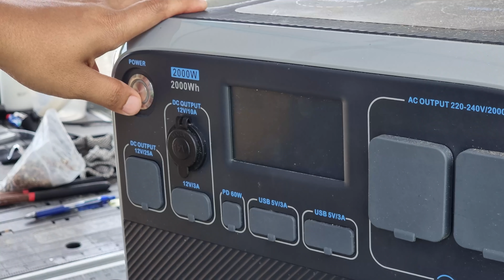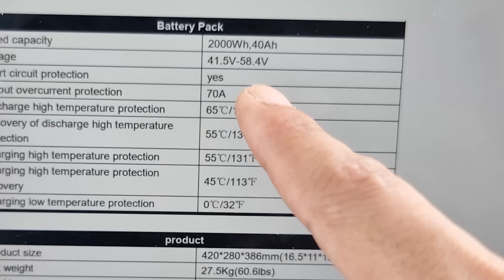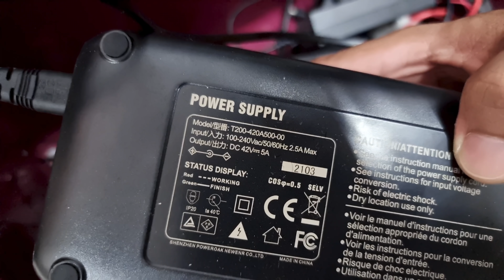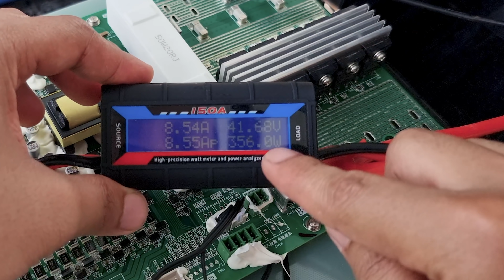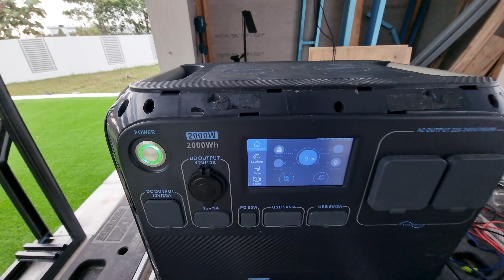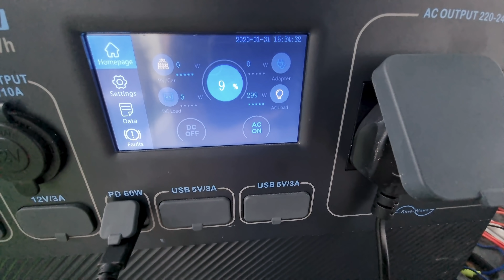Repair RM8000 powerpack.. Kenapa ada device tak boleh hidup?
Adakala peralatan yang guna rechargeable battery tak boleh hidup lepas lama tak guna. Ini antara usaha yang kita boleh cuba untuk baiki.

Jika bateri sudah kembung atau voltage terlalu rendah.. Tukar sahaja bateri, dah tidak boleh dibaiki..